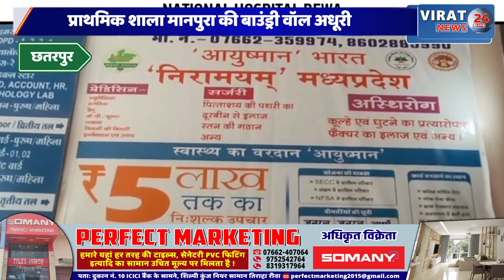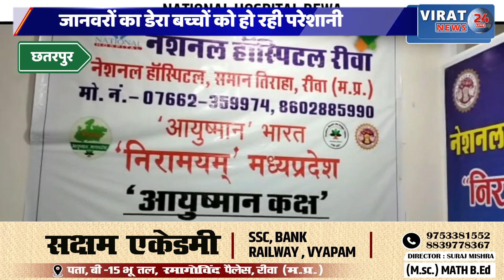प्राथमिक शाला की बाउंड्री वॉल अधूरी जानवरों का डेरा बच्चों को हो रही परेशानी